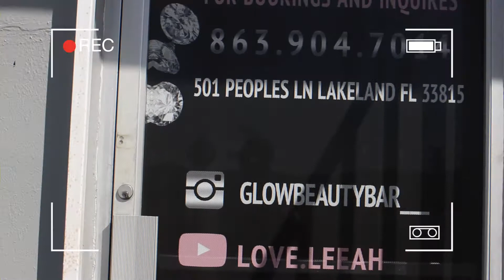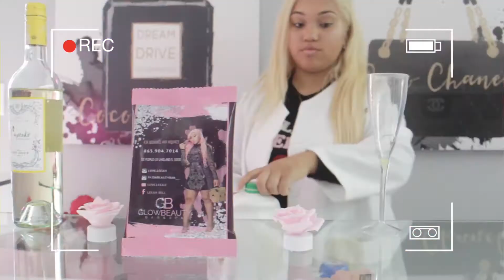BEST DERMAPLANING SPA FACIAL | Shaving my face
Hey beauties , today I am taking you with me as I go get a dermaplane facial. This was the best spa experience I ever had and it was much needed after a long week.